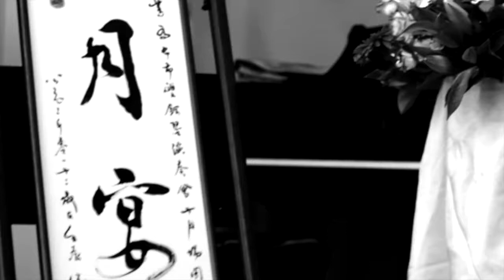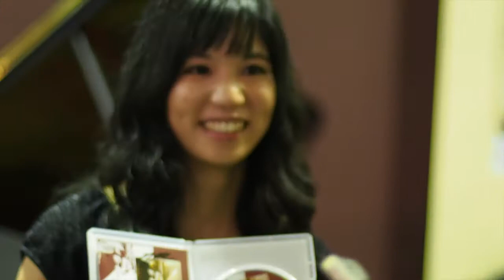20121028 Aus Piano Duo v2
20121028 Aus Piano Duo v2